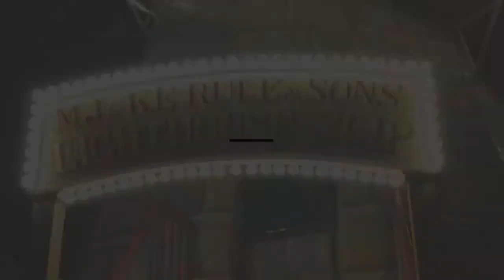Kew Gardens Christmas lights 2018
Kew Gardens Christmas light display show in Richmond London. December 2018, by @afrosty2050